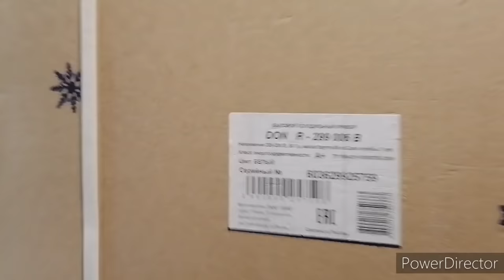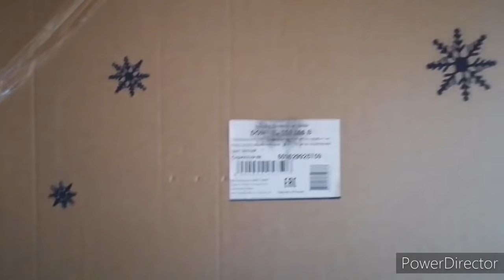Много покупок для детей, что выбрала себе Маша.